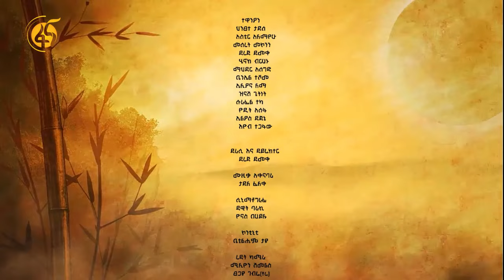ማረፊያ ምዕራፍ 1 ክፍል 1/ Marefiya Season 1 EP 1